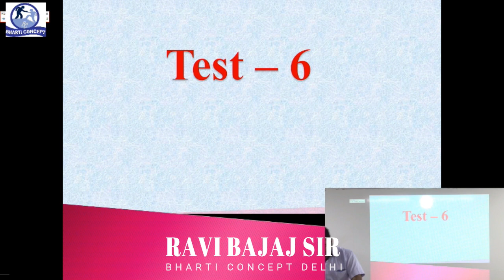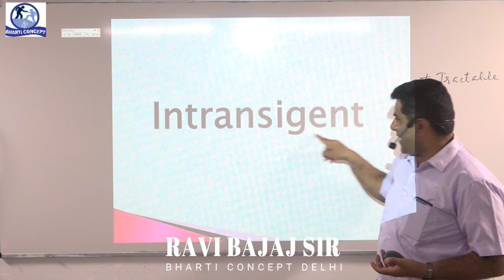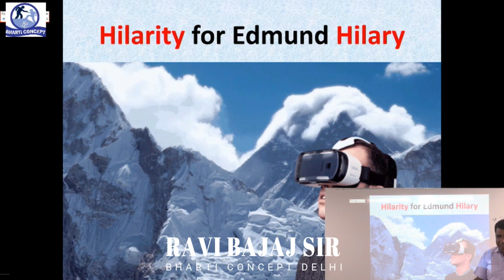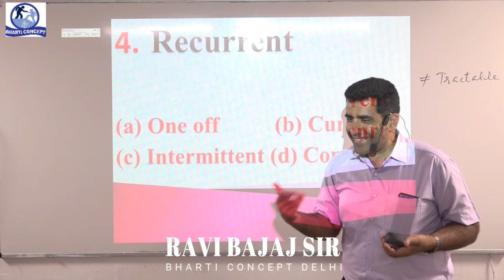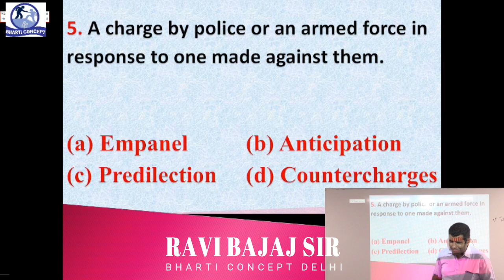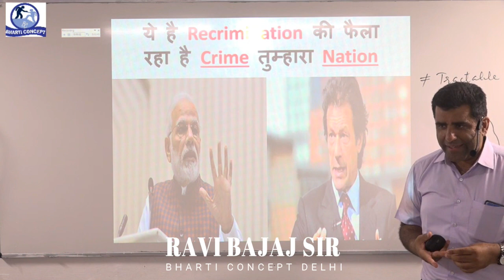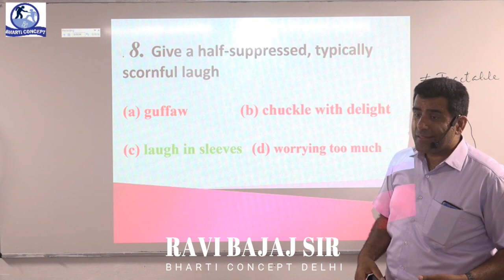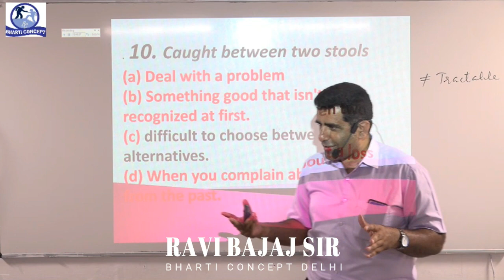RAVI BAJAJ SIR VOCABULARY CGL COMBINED TEST - 6